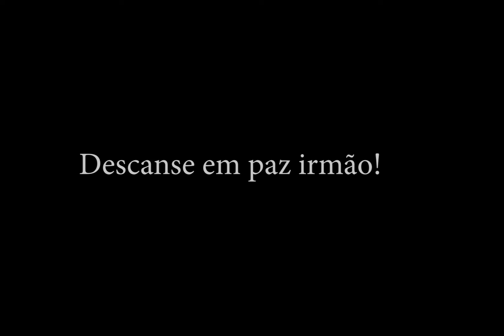Ismael do skate 🛹 das rimas dos giros RIP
Descanse em paz meu brilhante amigo do skate
Um cometa que passou em
Minha vida! Dos giros das rimas e de muito skate 🛹